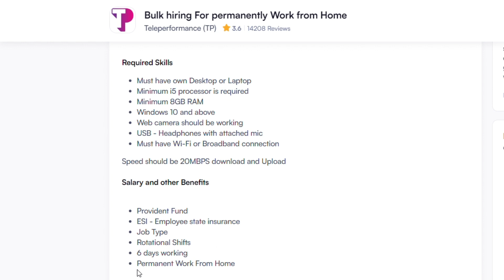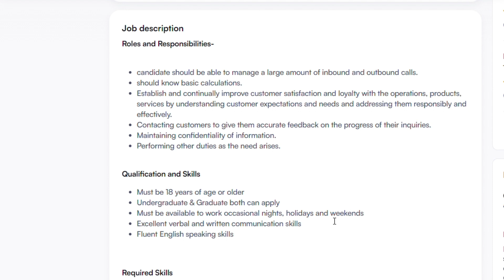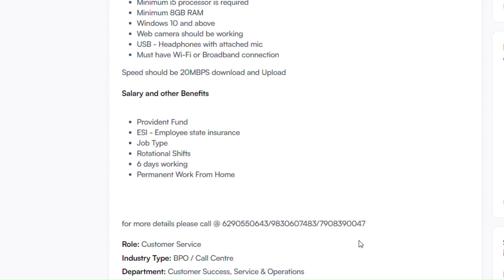BEST WORK FROM HOME JOB OPENING | Online jobs at home | Latest job Immediate joining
Best books to clear interviews:

Improve spoken English
English Speaking Book

Excellent income
ditto job
flipkart voice process,
flipkart customer service job

typing jobs

excellent income

amazon jobs for fresher
flipkart jobs for fresher
12th pass mnc job
12th pass amazon jobs
12th pass flipkart jobs
amazon work from home job,
amazon jobs

Data entry

Bussiness opportunities

best part time jobs work from home,
real jobs,
fresher jobs,
Free jobs,
Work from home job for house wife,
Work from home job 2022,
Good earning part time job,
Best part time earning app,
Income ideas 2022,
Income ideas 2023,
Freelancer job, Freelancer jobs in india, Freelancer jobs from home,
Freelancer job online,
Work from home online job,
Onlie job 2022,
Part time typing job,
Typing job online Work,
Job vaccancy,
Job vaccancy 2022,
Work from home typing job,
Work from Hill,
Job for undergraduate,
Job for post graduate,
Manoj dey,
Direct job,
Job vaccancy 2022, job updates, latest job updates, Work from home jobs, jobs for students,